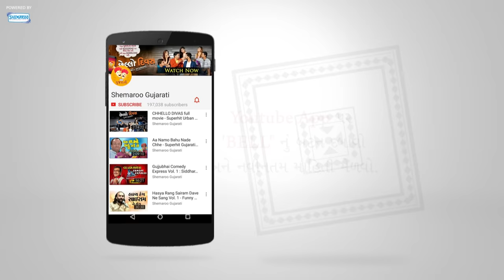Best of Siddharth Randeria (GUJJUBHAI) - Top 20 Comedy Scenes from Gujarati Comedy Natak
& Stay Entertained!